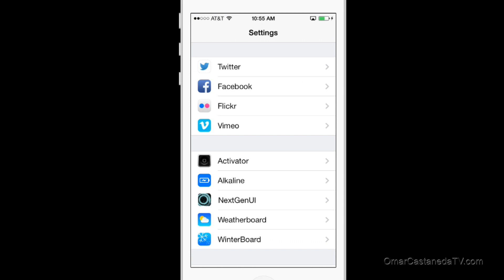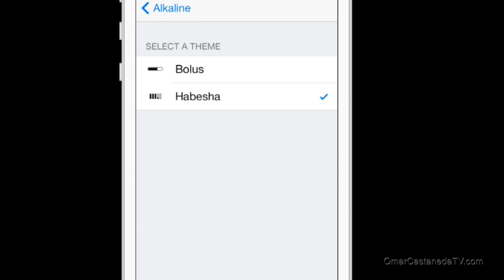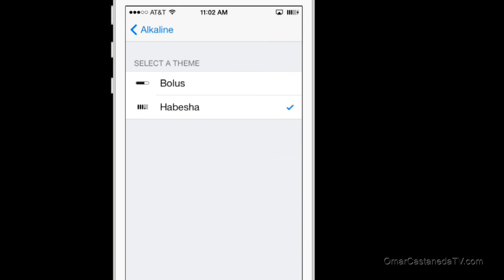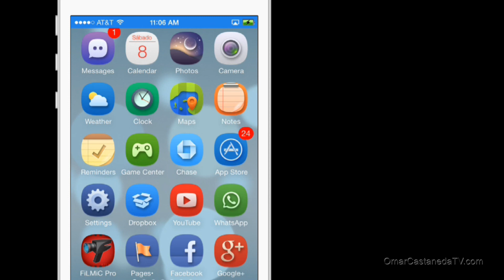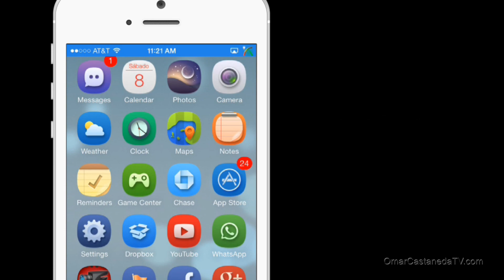TEMAS PARA LA BATERIA DE TU IPHONE ALKALINE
Temas instalados en este tutorial:

-iOS5 Battery7
-Live Battery Indicator iOS 7
-Habesha
-Vertical iOS7 Battery
-Bolus
-SemiCircular for Alkaline (black)
-SemiCircular for Alkaline (color)
-Dots for Alkaline
-SpeedBattery for Alkaline